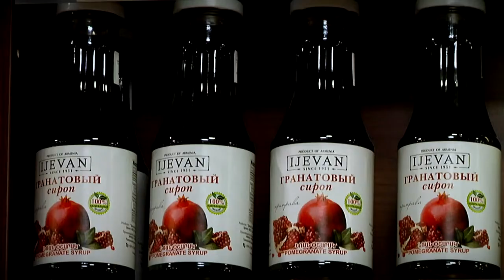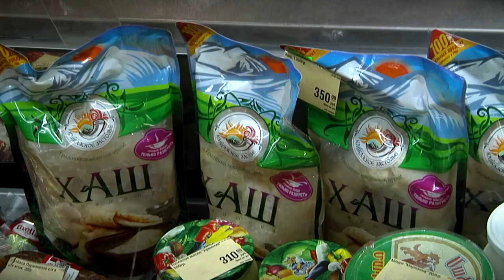В Твери открылся второй магазин проекта «Армения»